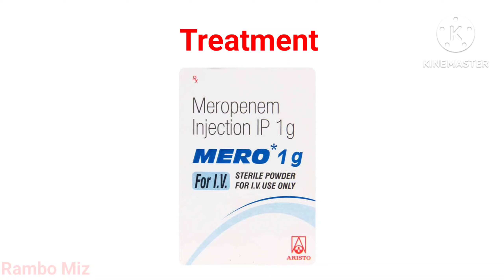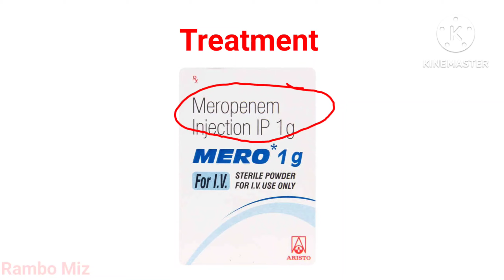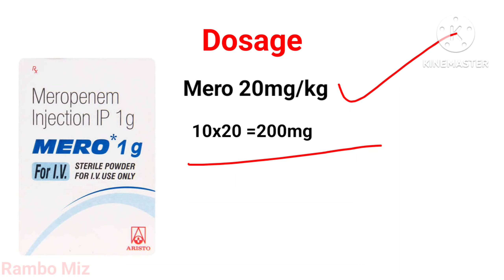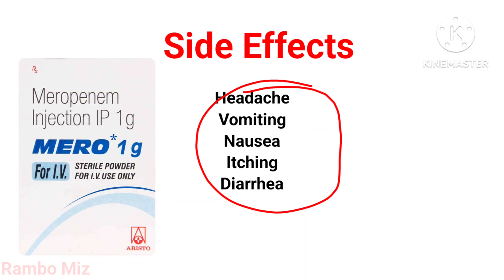तेजी से TLC इन्फेक्शन को खत्म करने वाला इंजेक्शन l TLC infection जड़ से ख़त्म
Video Topic
तेजी से TLC इन्फेक्शन को ख़त्म करने वाला इंजेक्शन
TLC infection जड़ से ख़त्म

Rambo Miz

         WARNING
No copy my video and Audio